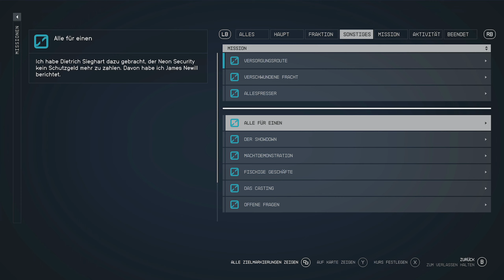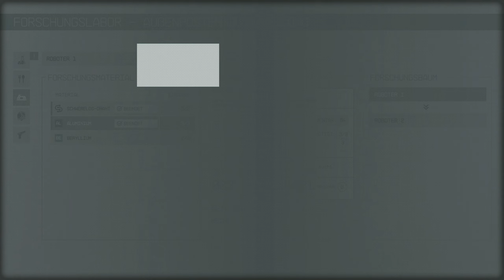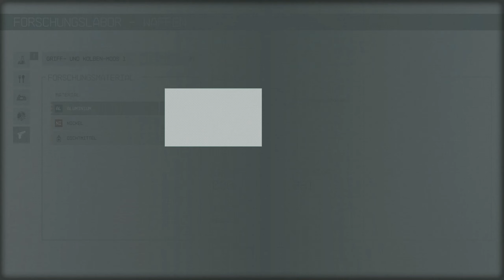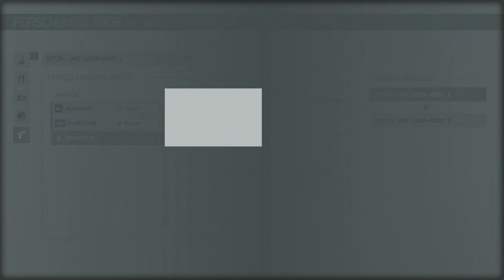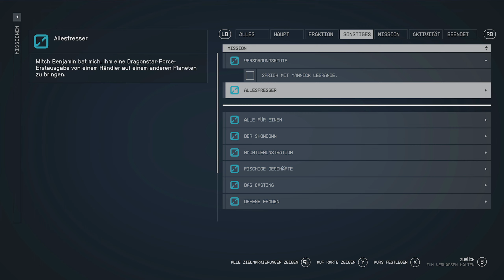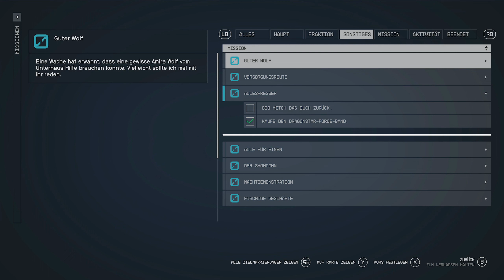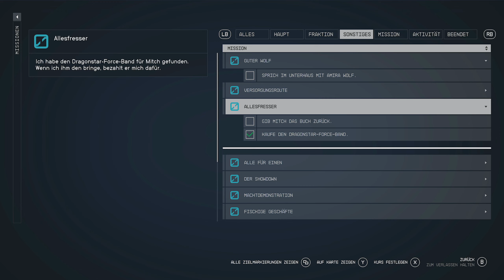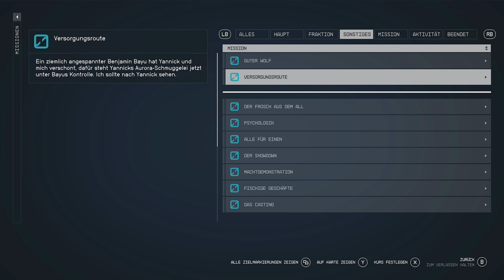Starfield S01 EP 05: Banküberfall in Akila City | Aushilfe für die Minen-Kolonie: Cydonia